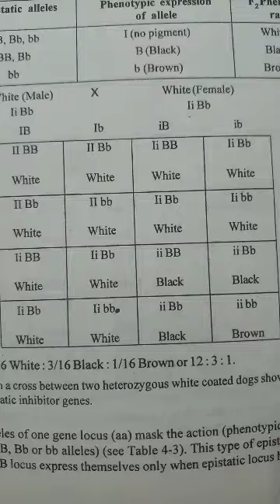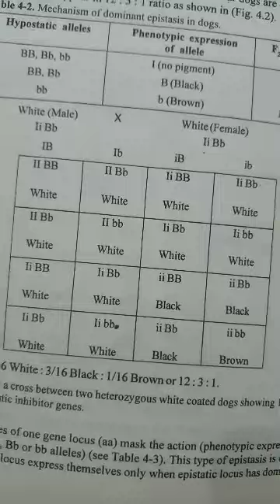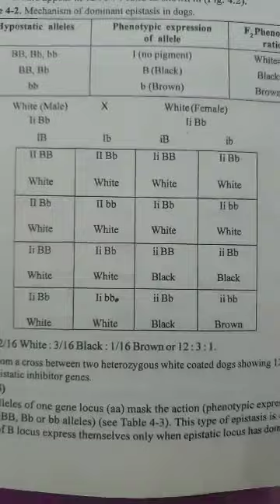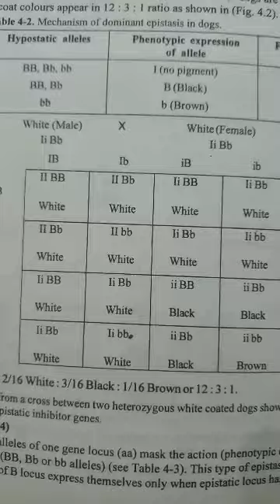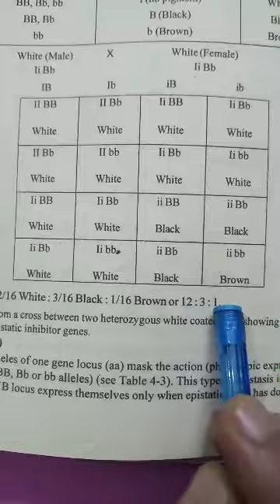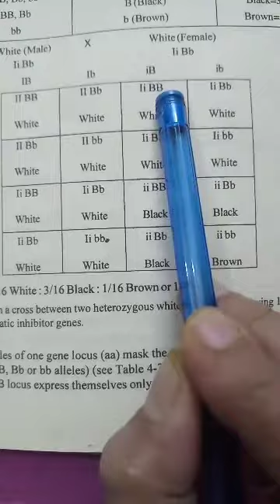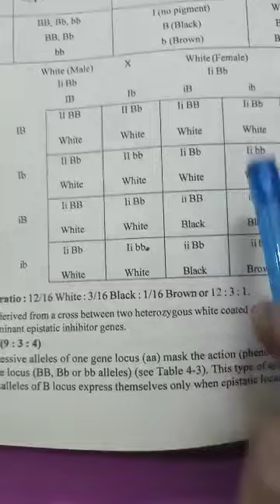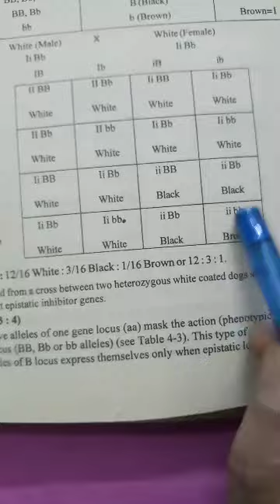Botany 2nd paper gene interaction.